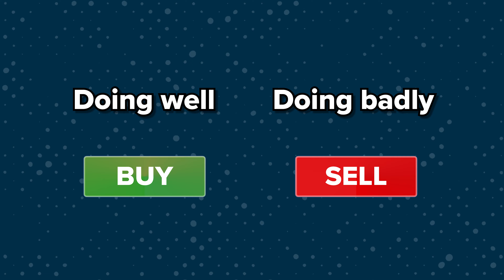What is rebalancing and how do I rebalance my portfolio?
Portfolio rebalancing is a key aspect of managing an investment portfolio, and it’s a service we provide to all Stockspot clients. However, it can be confusing and time-consuming for many investors, and is often overlooked by those with less experience.

Rebalancing means selling investments that have grown faster than others and buying more of those that have lagged behind. This process helps reduce the risk required to achieve a desired return.

In this video, I explain what rebalancing is and how you can rebalance your investment portfolio.

How does portfolio rebalancing work?

Managing your own investment portfolio: 8 things to consider